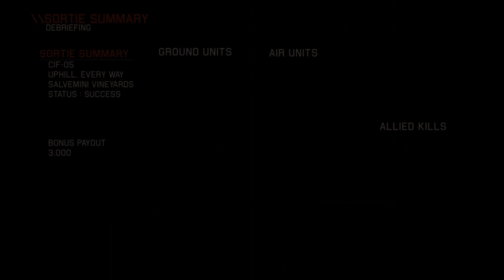Project Wingman (BETA 2.0) with Ace Combat OST | Mission 4 - Uphill, Every Way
Timestamps:
Briefing 0:00
Aircraft Selection 2:10
Uphill, Every Way 3:20
Debriefing 20:35